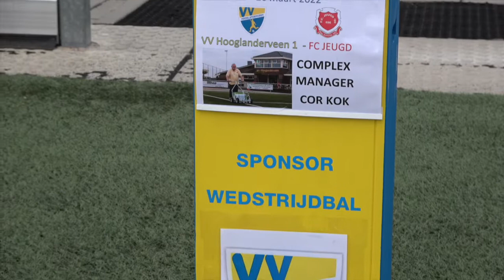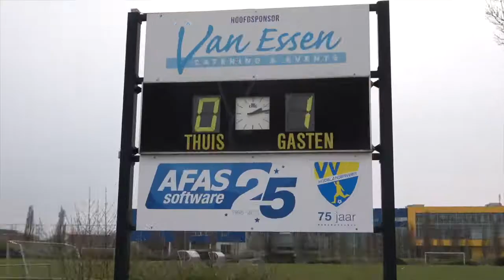Hooglanderveen - FC Jeugd 20 maart 2022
Het was bepaald geen mooie lentedag op 20 maart 2022 waarop Hooglanderveen tegen FC Jeugd voetbalde. Het was niet de eerste keer dat de thuisclub snel op achterstand kwam. Maar dat werd nog voor de rust goedgemaakt: 1-1.

Na de rust zette Hooglanderveen alles op alles om de zegereeks van de voorgaande 3 wedstrijden voort te zetten. Dat lukte pas vlak voor het eindsignaal. Een professionele snelle ingooi van Laslo Duister zorgde ervoor dat F.C. Jeugd aan de noodrem moest trekken. De strafschop bracht de eindzege: 2-1.